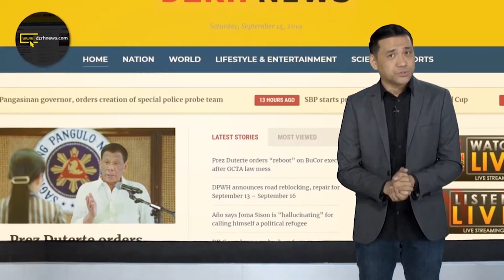LALAKING NAGPANGGAP NA PULIS AT NAG-AALOK NG TRABAHO SA PNP, TIMBOG SA ENTRAPMENT OPERATION